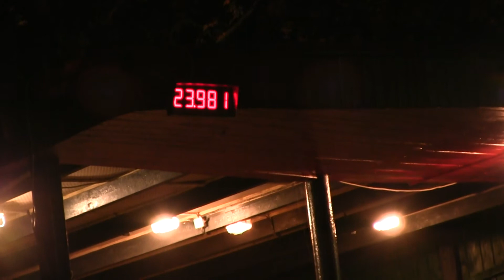Fryčovice muži B Fryčovice 17 9 2022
11. kolo BLHPS a XXIV. ročník Fryčovického hrbolu Fryčovice /okr.FM/ 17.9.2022